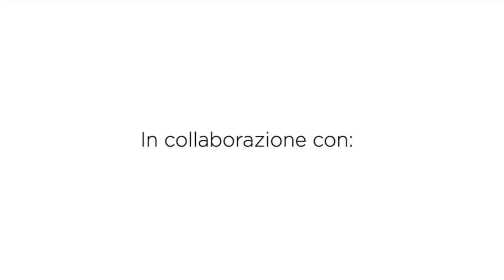Sacca di fettuccia | Borsa spesa o mare | Uncinetto